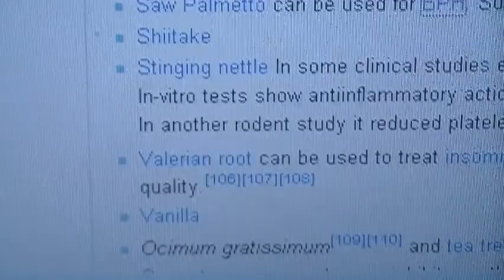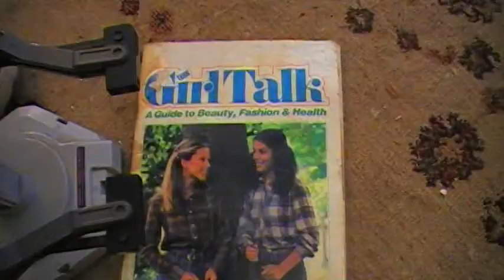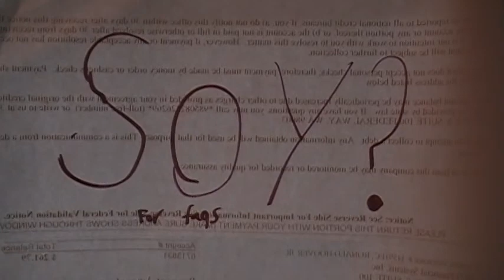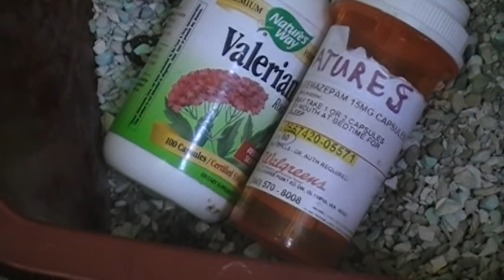The Truth About Health Supplements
Scientist VTB test and goes over medical benefits and claimed truths of today's health supplements.